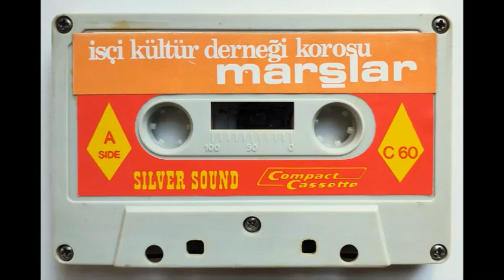İKDK - Partizan Marşı